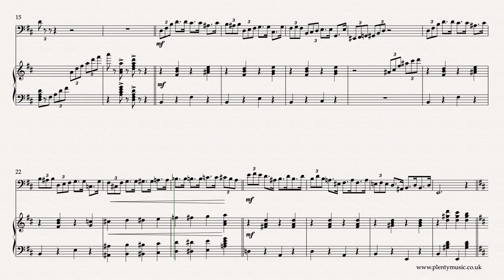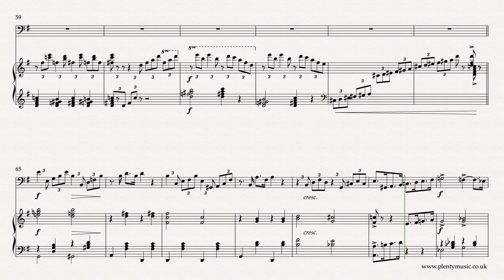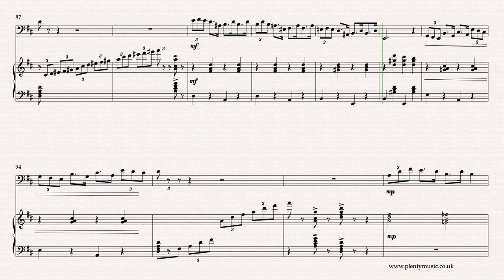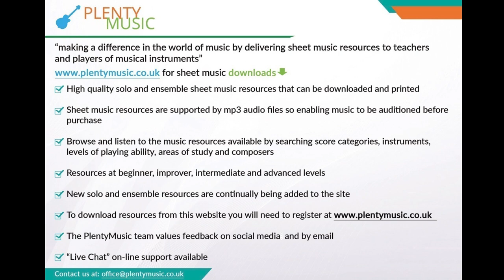J.S. Zamecnik | Polly arr. bassoon & piano | novelty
J.S. Zamecnik’s Polly in an arrangement for bassoon & piano This novelty piece published in 1926 is a lively movement that needs to be played in a swing style. The sheetmusic video score plays back at 64 half note or minim bpm sheetmusic & accompaniment link: coming soon

The music soundsg in the original key of D. The pdf sheetmusic download has a bassoon part appended to the full score. There is a strong chromatic element in this movement which has a formal structure related to the American march form. Additionally there is a strong repetitive element in the use of shapes and motifs which is often a feature in the popular music idiom. Modern instruments are tonally much stronger than the instruments of the 1920’s and some of the indicated articulation markings may need to be reviewed by players.

Popular music idioms in the modern sense were established in the first decade of the 20th century first with ragtime and then with related styles like novelty piano, stride piano  and subsequently with blues and jazz styles and much  later other combinations . Musicians as such were provided with a career choice of either pursuing the popular or more serious classical idiom. Interestingly many successful popular music composers and performers in the early 20th century were classically trained.

The realisation plays back at 62 half note or minim beats to the minute.  Accompaniments are in place playing back at 58, 60, 62, 64, 66, 68, 70 and 72 half note or minim beats to the minute.

The conventions used in the notation of swing music are confusing and not altogether consistent  so thare are a few rhythmic ambiguities in the score Time spent listening to performances of this piece will be helpful. It is communicating the swing style element that is important when the music is played. The triplet pattern or shape is the key rhythmic element.

John Stepan Zamecnik had a successful career as a composer of music for film or more accurately silent films commonly referred to as photoplay music. As a composer he frequently used pseudonms. It would be interesting to ask him why?  Whilst American by birth he studied music in Prague with Dvorak in the mid 1890's. Much of his working life was spent in the city of Cleveland.